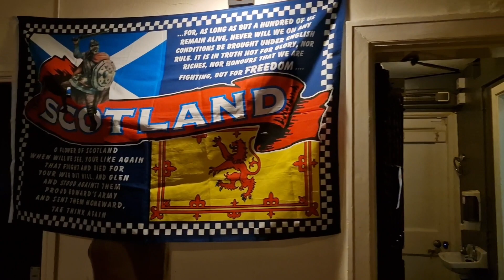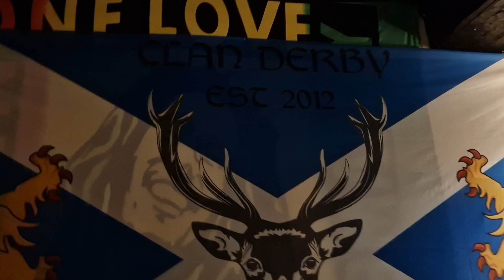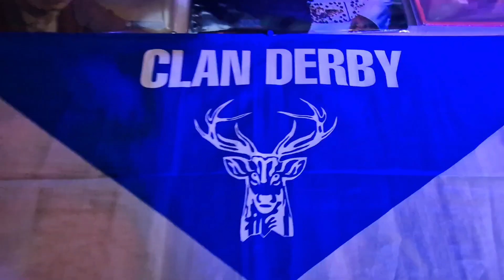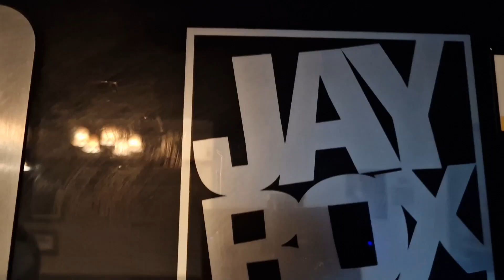Clan Derby 11th Birthday Gathering , February 2023